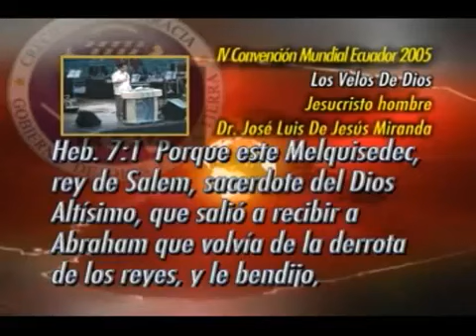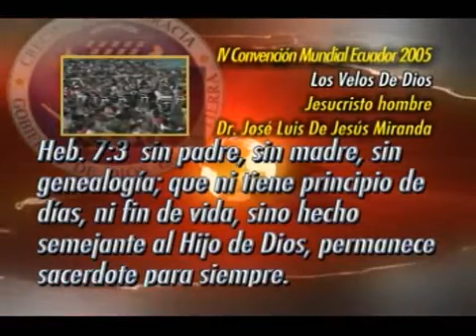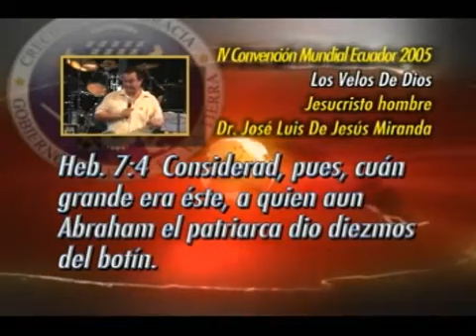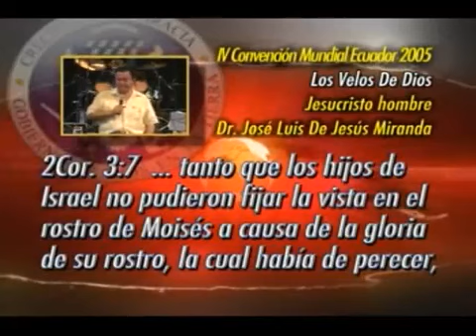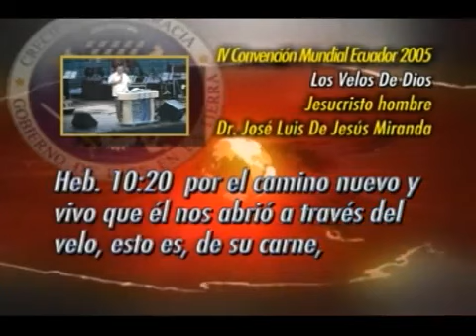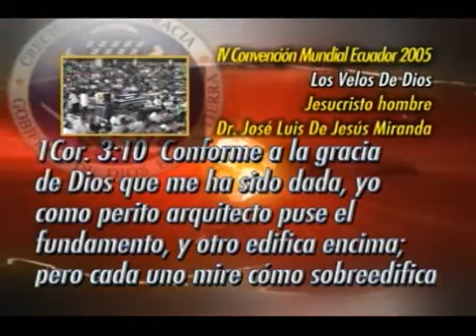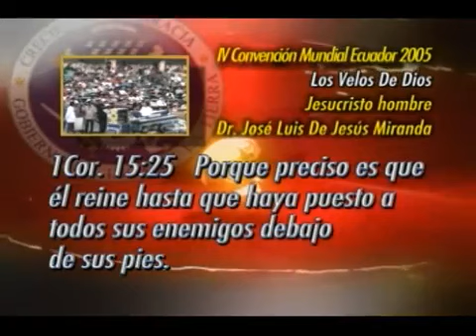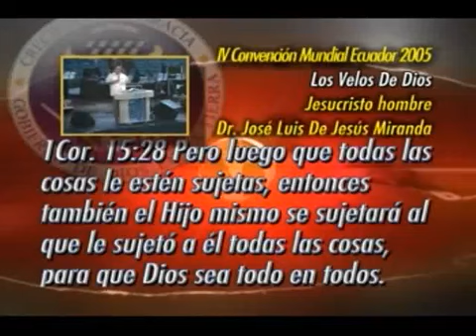Los Velos de Dios Jesucristo Hombre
Jesucristo Hombre Los Velos de DIos  Convención Ecuador 2005